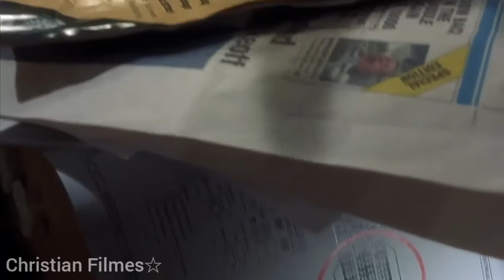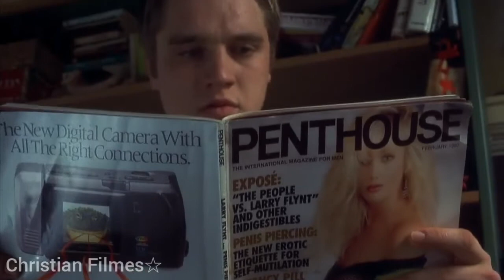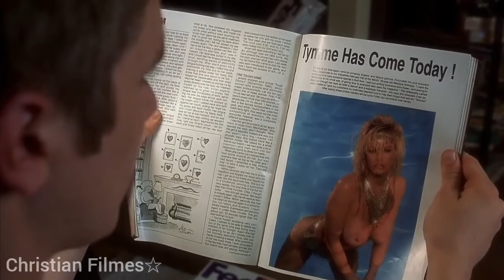Premonição (2000) - A Morte Do Tod | Dublado HD